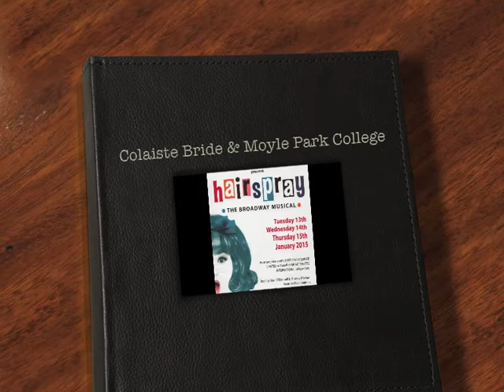Hairspray Coláiste Bríde & Moyle Park (2015)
Hairspray Colaiste Bride & Moyle Park (2015)